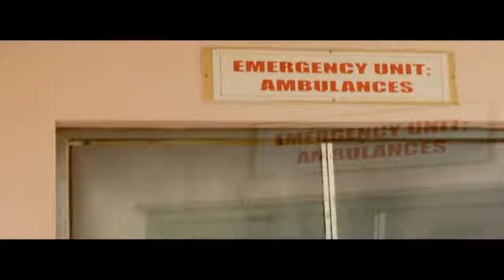Shaquana Gibson The Pain Jano Promotional Supernnova Singing Competition 2017via torchbrowser